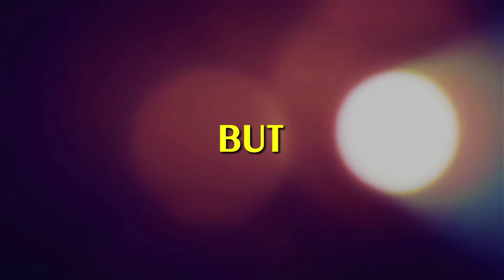50 Years of Dr. U S Awasthi in Fertiliser Sector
Dr. U S Awasthi, Managing Director of IFFCO completed his 50 years in the fertiliser sector. A short AV capturing his golden moments in the 50 years dedicated to fertiliser industry.